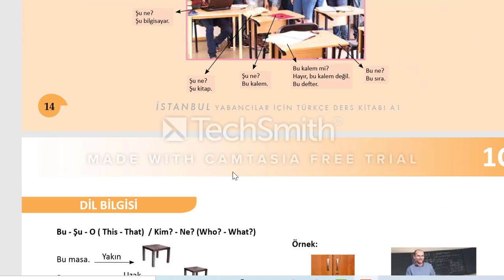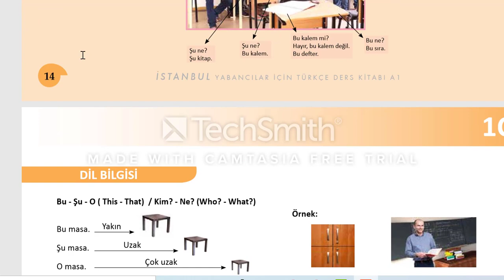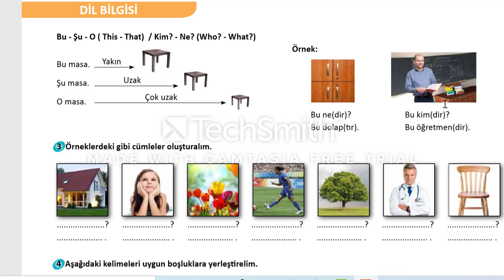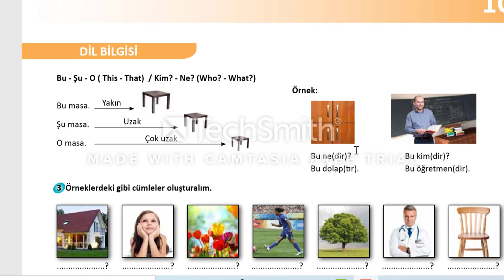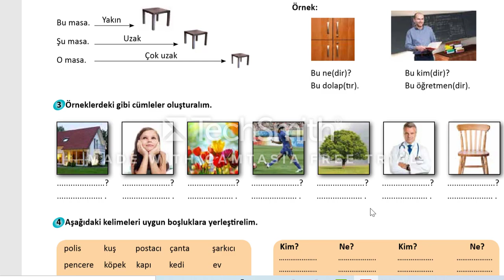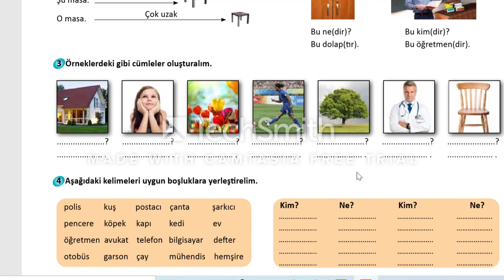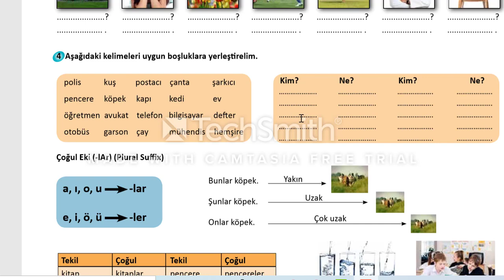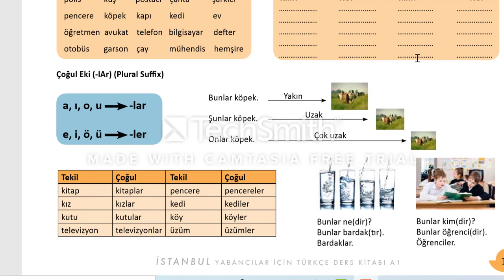TÜRKÇE YABANCILAR İÇİN (KUBARO SOOMAALI) =14